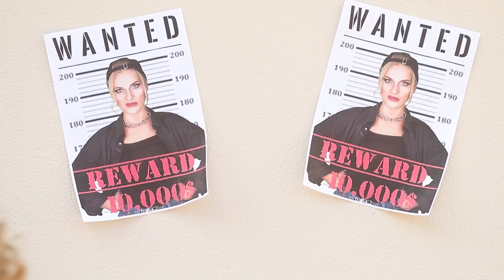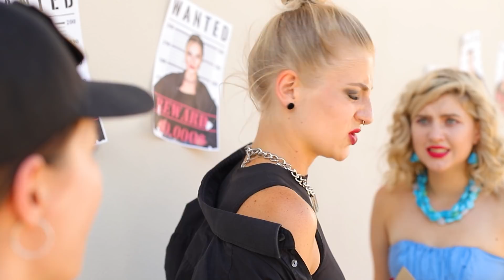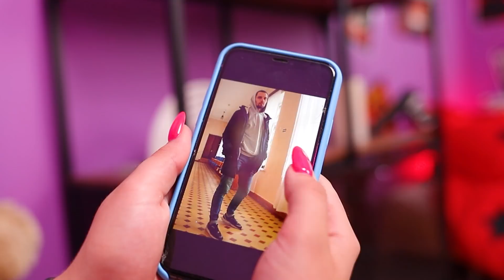Saudariku Seorang Kriminal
Sangat sulit menjalin hubungan baik dengan saudari pencuri. Tapi video terbaru kami akan menunjukkannya!